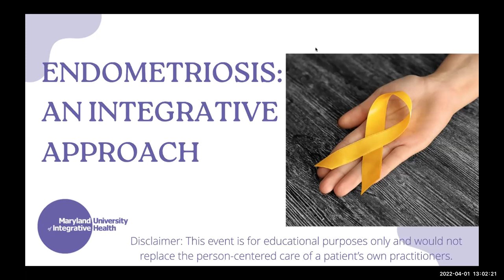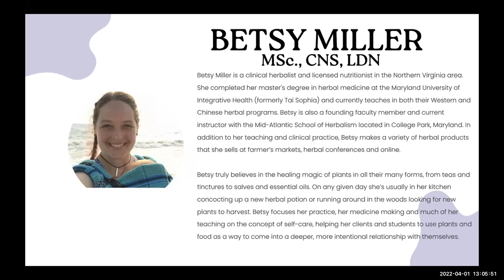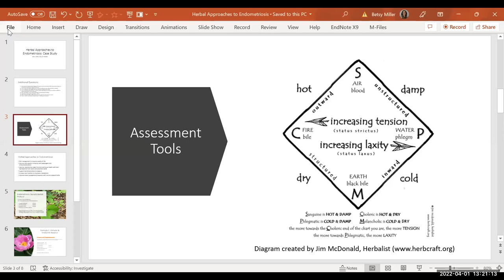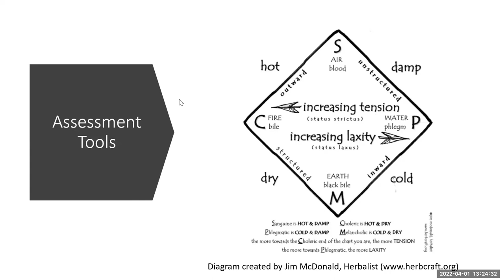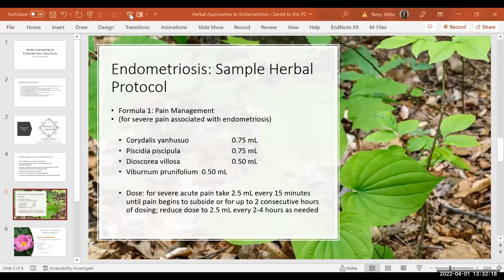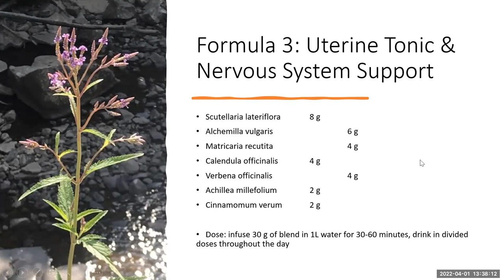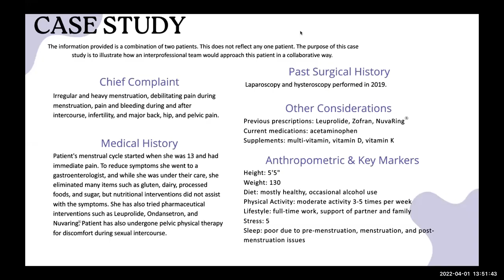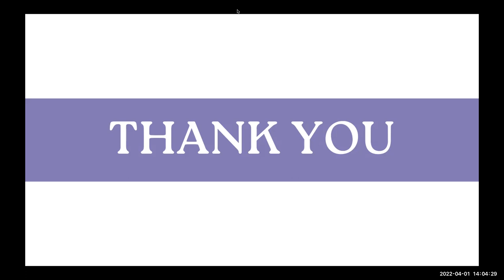Integrative Health Studies Interprofessional Experience Webinar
This webinar is planned and presented by students of the Post-Baccalaureate Certificate and Master of Arts in Integrative Health Studies as a part of the Integrative Care Models course.